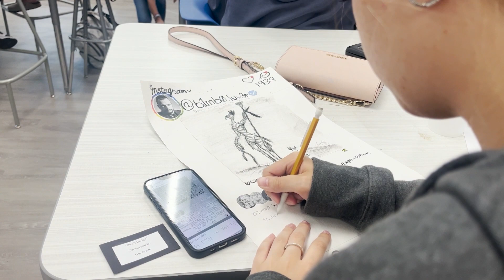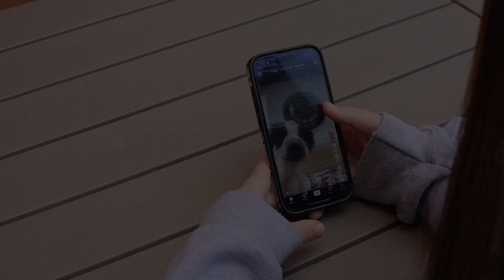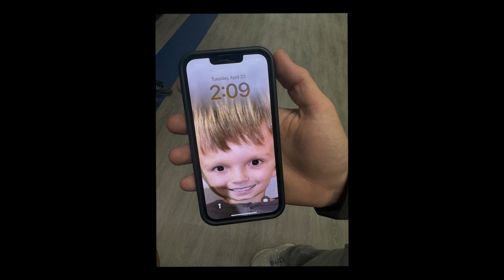S3 Bremen Recap Week 10 - 5/3/24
Students of Audio-Video Technology and Film 1 at Bremen High School are working to bring you the news around Bremen High School for 5/3/24.